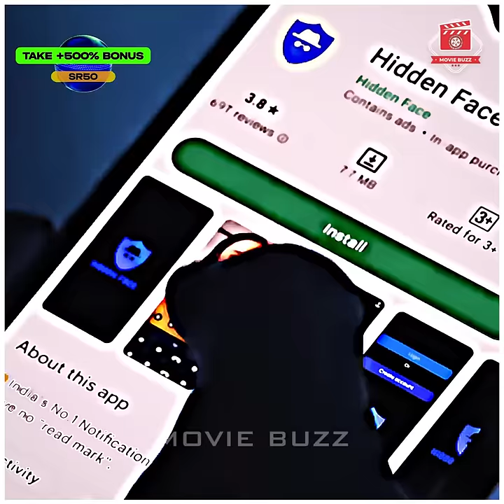🔹 Wife's phone was hacked by husband and monitored🧐Wait for end👱‍♀️